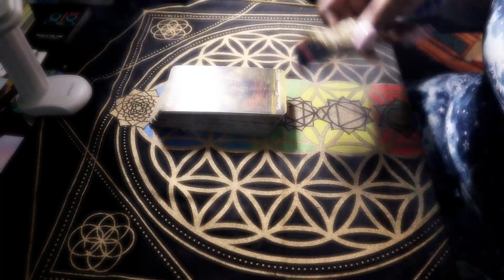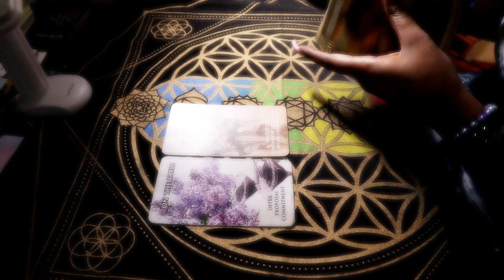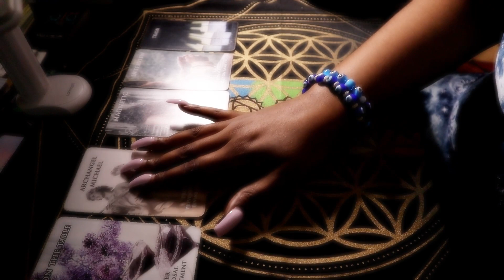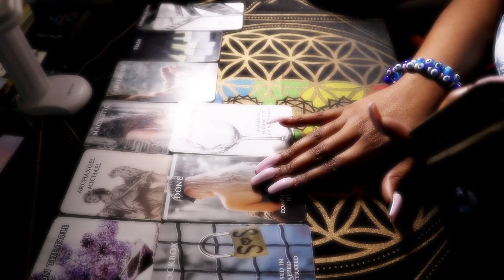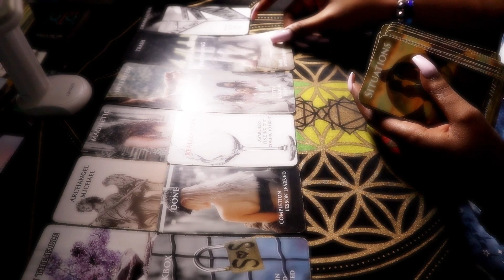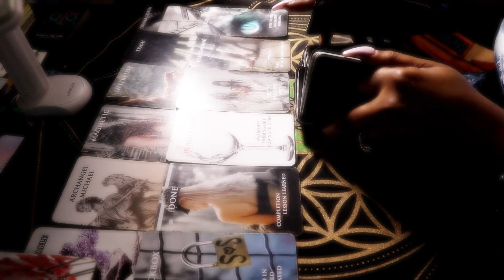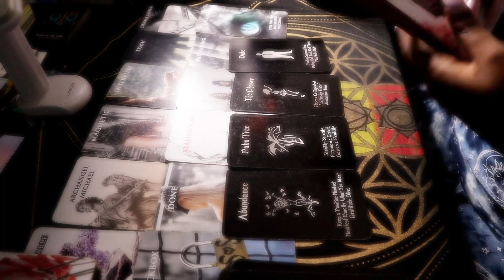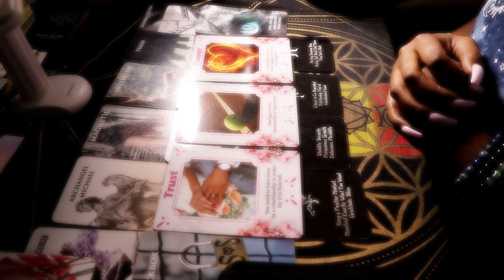DIVINE FEMININE & MASCULINE 👀🍑 Putting it ALL on the table; IT'S WHATEVER YOU WANT! Tarot Reading